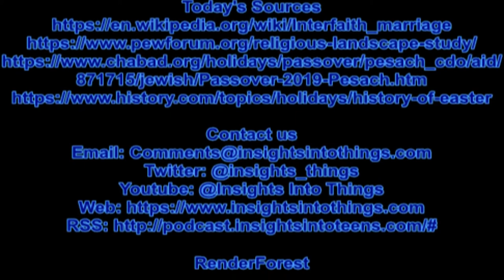Insights Into Teens: Episode 12 Interfaith Holidays of Spring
This week we tackle the difficult task of navigating the Spring holidays in an interfaith family. We look at what it means to be interfaith, what the holidays are that we honor and how we honor those. To help us with this complicated topic we have a very special guest host joining us to offer an expert opinion on the holiday traditions and significance.